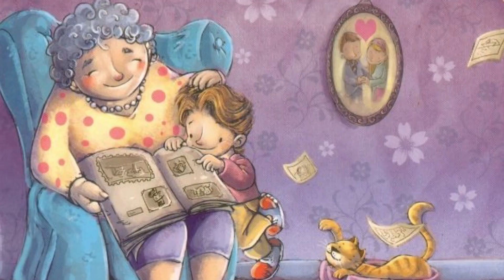Бабушка и Дедушка - Александр Викулов клип. Муз. и сл. А.Викулова